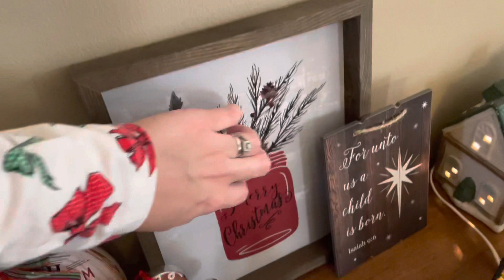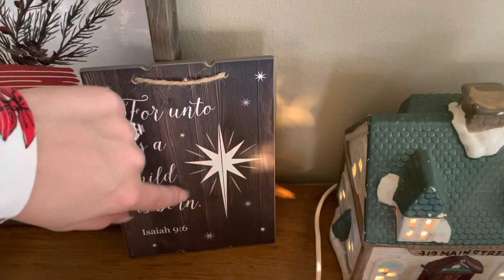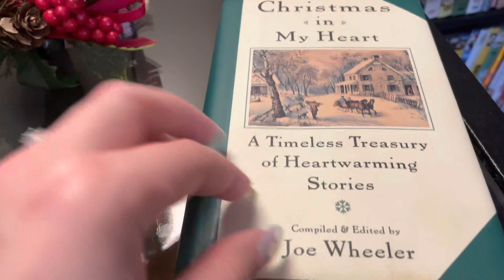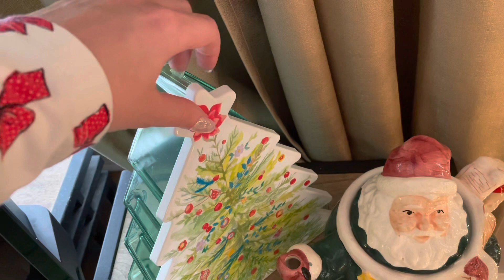[Christmas ASMR] tapping and scratching on decorations around our home ❤️💚✨🎄✨❤️💚